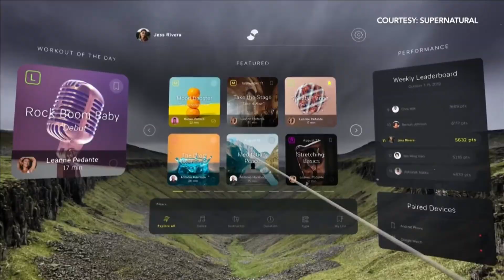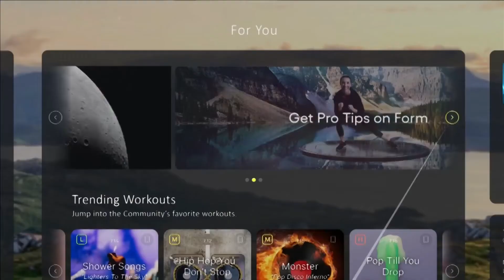Technology Tuesday (4/5/2022)